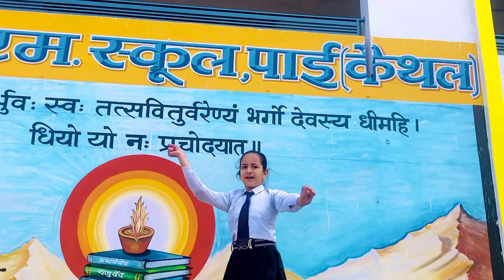Enjal Dance Performance